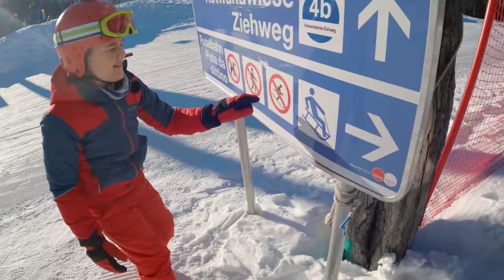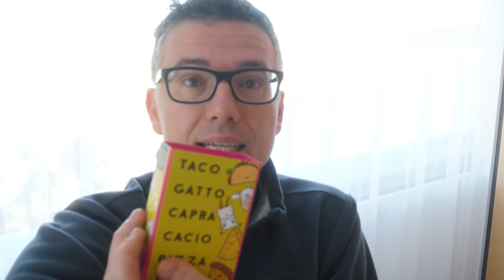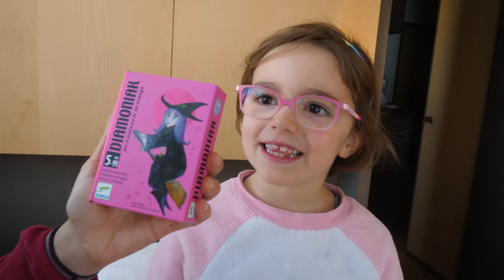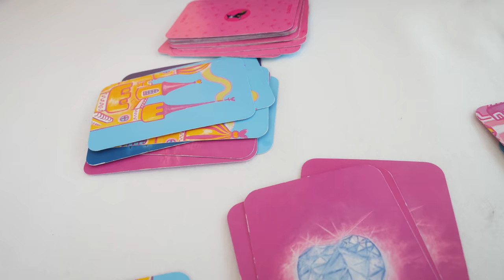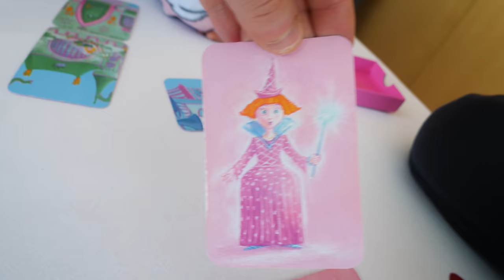DAILY ROUTINE SULLA NEVE Famiglia GBR: VLOG Settimana Bianca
Abbiamo fatto 4 giorni incredibili di settimana bianca e vi mostriamo la nostra Daily Routine sulla neve di Famiglia GBR.

Siamo stati a Sesto, sulle mitiche Dolomiti del Trentino, dove ci siamo divertiti, rilassati, Matilde ha imparato a sciare e abbiamo vissuto tante belle avventure giocose. In questo nuovo video GBR trovate la nostra giornata tipo che parte dalla colazione con le torte della nostra pasticceria preferita (Kofler a Moso) e continua sulla neve per poi finire a... giocare.

Nel dettaglio nella nostra Daily Routine con Matilde e Nicolò c'è:

00:00 Home Tour Appartamento in Montagna
01:34 Cosa Mangiamo a Colazione
02:38 Sciamo Insieme
04:18 Sulla Pista di Slittino
09:47 Sfida in Appartamento
12:57 Giochiamo sulla Neve

Un grande grazie ai maestri di sci Robert e Hugo che hanno insegnato a Mati a sciare mentre Nicolò si è migliorato un sacco e a fine vacanza sapeva usare i bastoncini.

La pista di slittino si trova sulla Croda Rossa ed è lunghissima perché accompagna la pista da sci. Ci vogliono circa 10 minuti per scendere e non si può usare la propria slitta o il bob ma va noleggiato (alla base degli impianti) uno slittino apposito (da soli si può andare solo dopo i 12 anni compiuti). Esperienza bellissima ma occhio, ci vuole un po' di preparazione fisica ed attenzione nel frenare, ci sono pezzi ripidi e pieni di curve.

I fa palle di neve con gli stampi pucciosi come il cuore di neve e la paperella di neve li abbiamo presi qui e ne trovate di varie forme. Mentre il gonfiabile per scendere sulla neve (occhio che è super veloce) qui

L'appartamento in cui siamo stati è nel residence Drei Birken (3 Betulle) che si trova a Sesto e la signora Barbara è di una gentilezza e disponibilità uniche, ci siamo trovati benissimo.

E a te cosa piacerebbe fare di più sulla neve: sciare, andare giù con la slitta o provare il gonfiabile?

Ah dimenticavo, il gioco da tavolo a cui ci siamo sfidati in camera da letto con super vista sulle montagne è questo qui